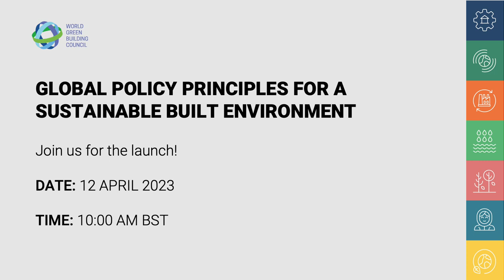WorldGBC Global Policy Taskforce Launch Trailer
This 12 April at 10 am you will learn more about the "Global Policy Principles for a Sustainable Built Environment".
This set of seven principles adopts a holistic approach to built environment sustainability. Our network is ready to support national governments use these principles as guidelines for developing effective building policies and legislation; helping to deliver on the Sustainable Development Goals and accelerate a decarbonised future.